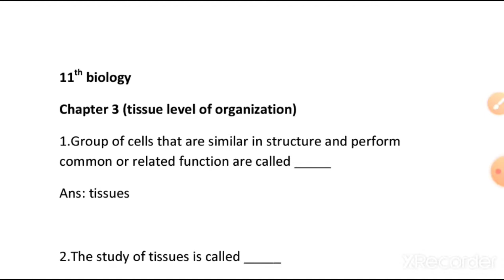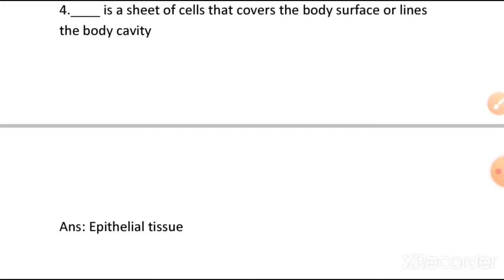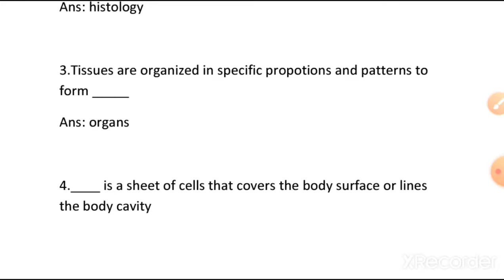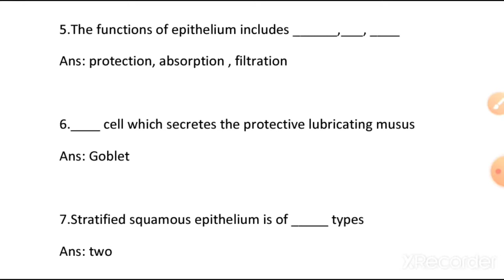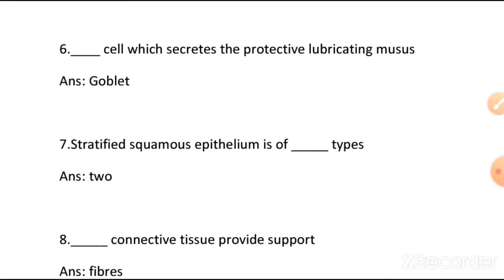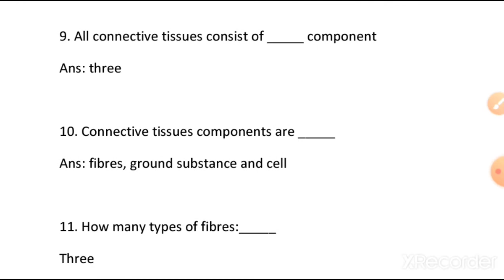11th biology(biozoolgy)chapter3 tissue level of organisation book inside onewords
11th biobotany unit 1 book inside onewords part 1

11th biobotany unit 1 book inside onewords part 2

11th biobotany unit 1 book inside onewords part 3